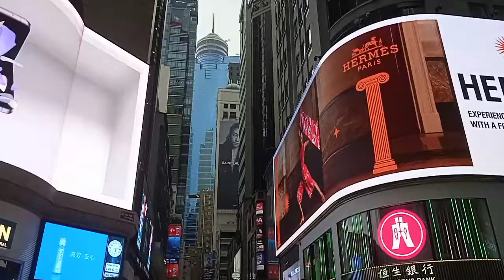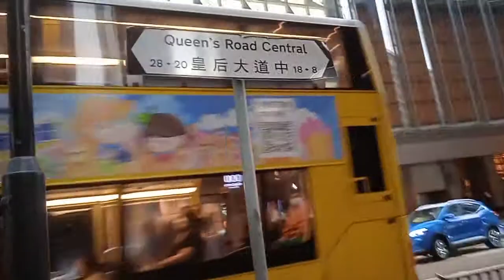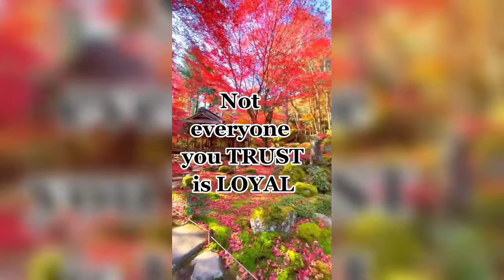Queen's road central hongkong